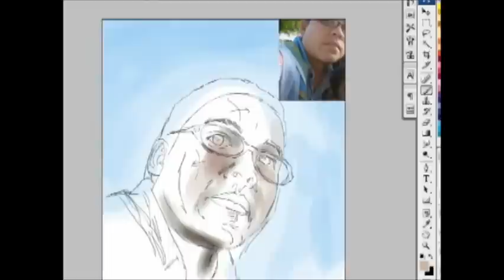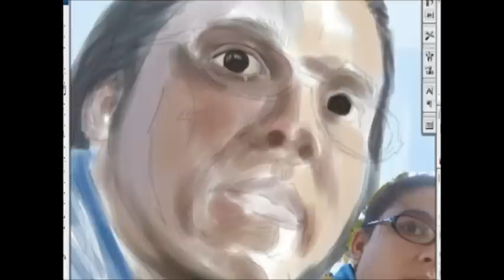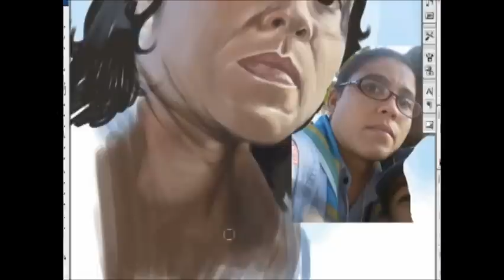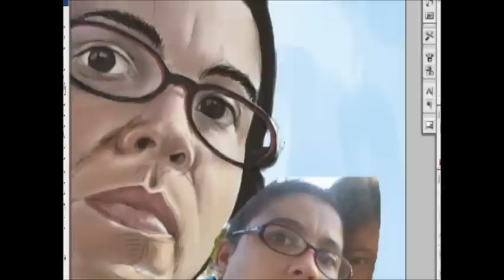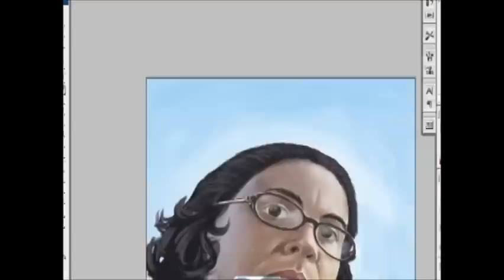Speed Paint - Waltécia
Faz algum tempo que não faço pinturas, pra matar a vontade, fiz esse retratoda minha ex-namorada, Waltécia.
beijo minha querida, espero que tenha gostado, assim como os espectadores que virem.